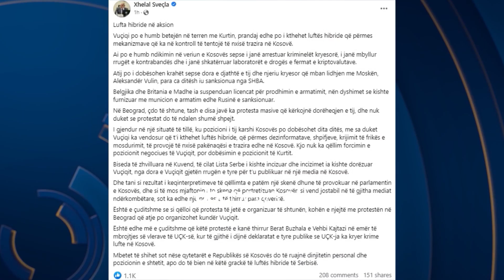“Rrëshket” Sveçla, lidh UÇK me Vuçiç/ Ministri i Brendshëm i Kurtit, thotë çmendurinë e radhës